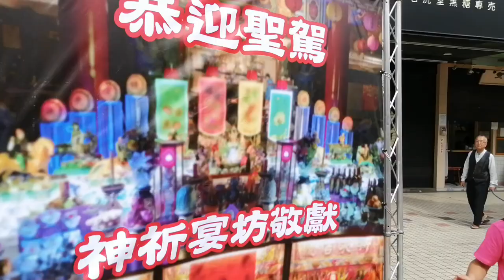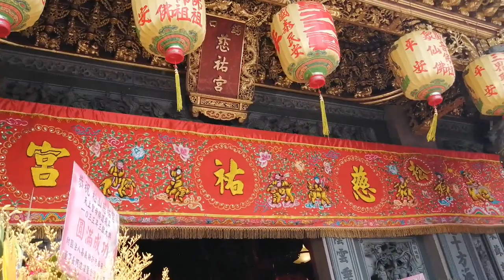【入 松山慈祐宮 全記錄】~109南港北巡順天宮慈祐媽三載圓科往松山慈祐宮謁祖進香遶境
(0:00)南港北巡順天宮-鮮花頭旗車,主題布條禮生,頭旗紗燈,鼓亭車(金龍),旗隊
(2:52)台北弘武舘-醒獅團
(6:34)松山永樂軒-北管＆台北弘武舘-神將團
(23:00)台北邢安堂-金龍團
(28:31)北部三合一哨角團
(29:48)板橋玄天堂-官將首
(35:40)府城慶玄社-走路鼓吹
(36:52)林邊普龍殿-五虎將
(43:39)南港北巡順天宮-禮生
(45:26)南港北巡順天宮-開基天上聖母 聖駕
(46:19)南港北巡順天宮-禮生
(48:52)神祈宴坊 炮贊 林邊普龍殿＆南港北巡順天宮
(51:24)林邊普龍殿-涼傘＆池府千歲 聖駕
(53:13)南港北巡順天宮-涼傘＆媽祖乩身＆主帥轎~慈祐媽 聖駕